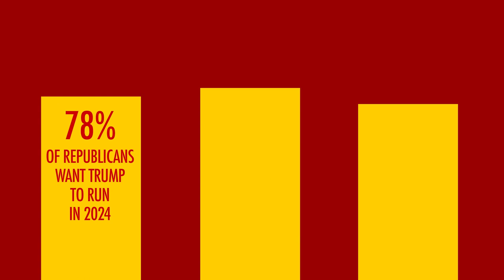The State of the Putin | Mark Fiore | Political Cartoons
Oh, how I wish Donald Trump didn’t matter any more and we could just write him off as a disgraced ex-president who is rapidly getting crazier. He is those things, of course, except he does matter. He matters because he still has such strong support in the Republican Party and may very well regain control of the White House in a couple years.

Yes, the deranged man who rants on stage at CPAC and literally refers to the United States as a “stupid country” while expressing admiration (and simultaneously, condemnation) for a dictator who is bombing civilians in Ukraine . . . will very likely be the Republican nominee for president. It’s not just Trump who has gone mad, it’s one of the two main political parties in the United States that has gone off the deep end.

Sure, not all Republicans fawn over Putin like Trump does — and many support sanctions and are outraged at Russia’s invasion of Ukraine — but ask them if they disagree with Trump and you’ll likely hear crickets. Remember, this isn’t just about Trump spouting nonsense and speaking off the cuff, he (and his cronies) have actively undermined U.S. alliances, NATO and Ukraine while he was president.

If you’re Donald Trump or one of his Republican followers, saying you support Ukraine or Volodymyr Zelensky now doesn’t make up for years of destabilizing statements and actions.